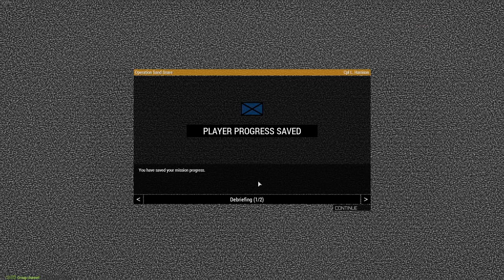(TFM) CAG OP - 17MAY21